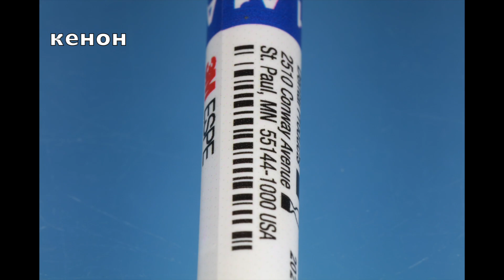макропланар цайс и кенон 100мм элька